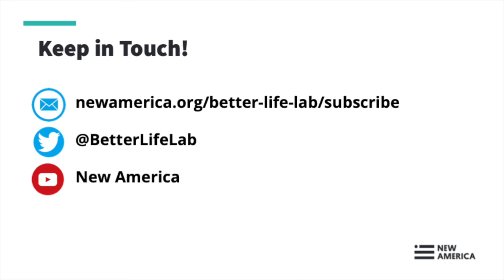Crisis Conversations — Live From Better Life Lab (Session XIX)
The coronavirus pandemic is disrupting virtually everything about the way we work, live, connect with one another and expect from our government, businesses, communities and each other. And it’s exposing the deep cracks and inequities in American society across race, class and gender. We can’t go back.  So what will it take to create a fairer future of work and family? That’s what the Better Life Lab explores every week. Join us on Zoom to share stories, ask questions and make sense of what’s so rapidly unfolding, and imagine together a better new normal.

Join us on Friday, August 7 at 1 pm Eastern time, for a 30-minute interactive conversation on the challenges of family caregiving in the time of COVID-19. The more than 53 million family caregivers in America were already under pressure prior to the pandemic, many of them forced to choose between inflexible or unsupportive work environments and caring for loved ones who need care. They are not supported by public policy – even the emergency paid family leave law Congress passed last spring excluded those caring for aging or chronically ill loved ones. And many, including those in the sandwich generation, never get a break to take care of themselves. As the pandemic rages, and with a coming aging crisis, how do we begin to care for family caregivers?

Guests:

Jessica Mills
A family caregiver in Georgia who put off her college plans to care for her mother with dementia

Debbi Simmons Harris
A family caregiver in Minnesota who had to stop working to care for her son, who has required complex medical care for more than two decades

Jennifer Olsen, DrPH
Executive Director of the Rosalynn Carter Institute for Caregiving

Karen Lindsey Marshall, J.D.
Director of Advocacy and Engagement at the National Alliance for Caregiving